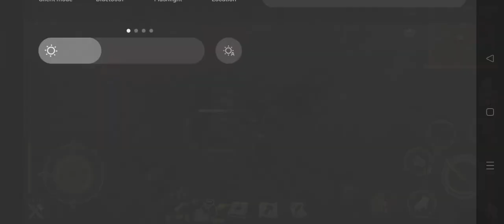Grim Soul: Looting the North😈